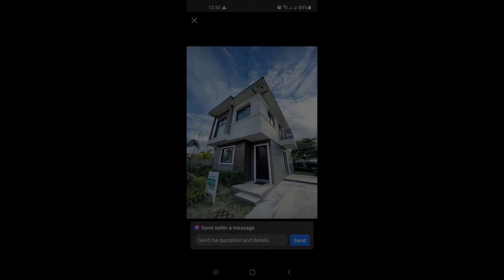LOT FOR SALE IN ALEGRIA RESIDENCES Loma De Gato, Marilao, Bulacan